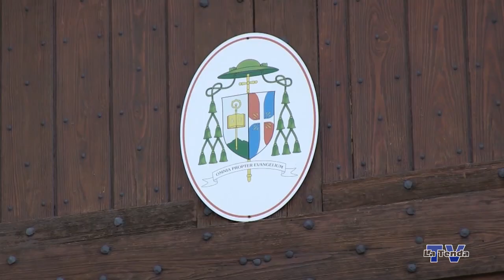Messaggio del vescovo Corrado Pizziolo - Natale 2018